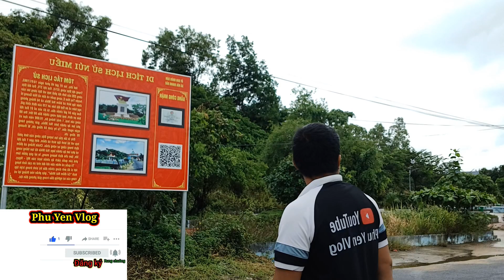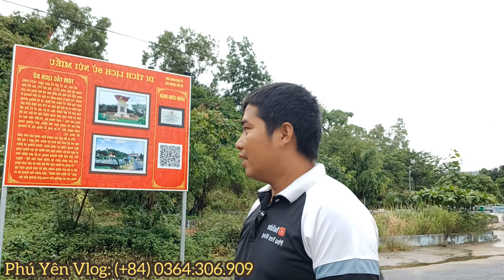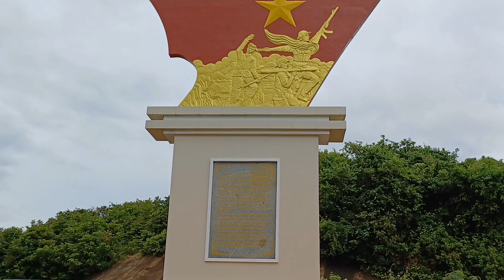Khám phá di tích lịch sử núi Miếu ở Phú Yên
PHÚ YÊN VLOG : KHÁM PHÁ  - DU LỊCH - ẨM THỰC - THIỆN NGUYỆN

💥 Mình muốn mang lại nguồn năng lượng tích cực để mọi người cảm thấy yêu đời và thương người hơn!

✓Kênh: Phú Yên Vlog

© Bản quyền thuộc về Phu Yen Vlog
® Copyright by Phu Yen Vlog